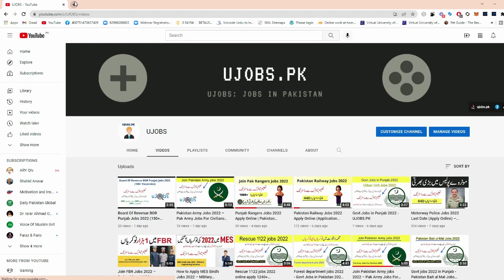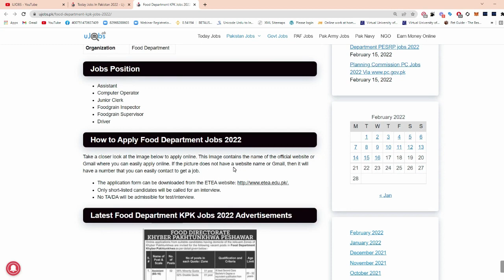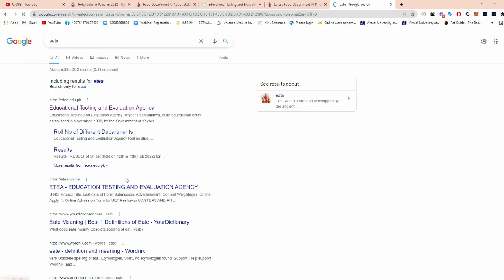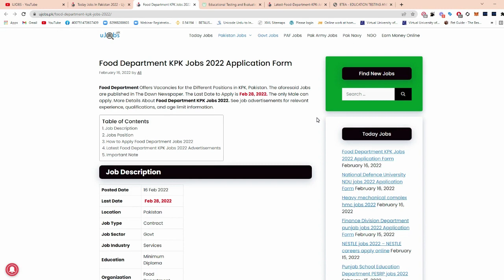Food Department KPK Jobs 2022 - Govt jobs in KPK 2022